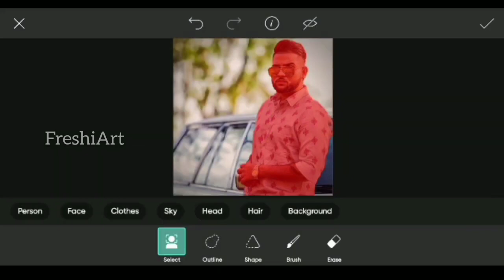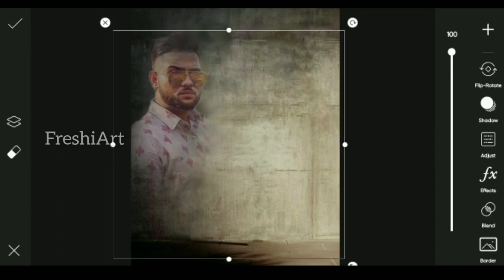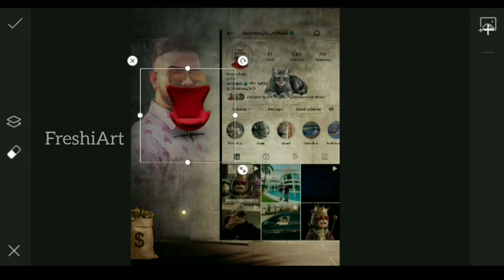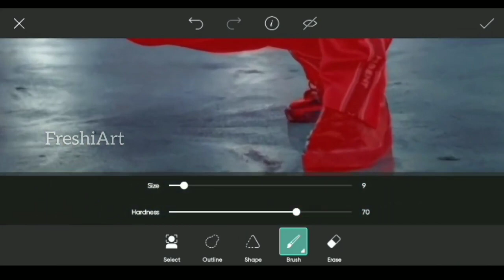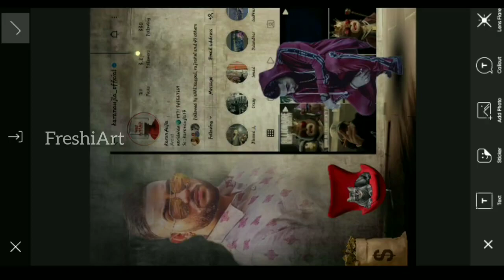Instagram Creative Dual Photo Editing Picsart ||Rrecords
Instagram creative dual photo editing picsart
Picsart photo Editing Background colour change

My channel is all about photo editing tutorials and mobile graphic designing & photo editing manipulation tutorials and also logo designing. I generaly use snapseed,perfact365,picsart apps for my photo editing tutorials. I hope you learn photo editing from my tutorials.

👉{ Rrecords}

click bell icon for notification🔔